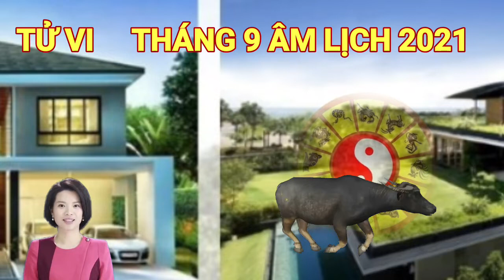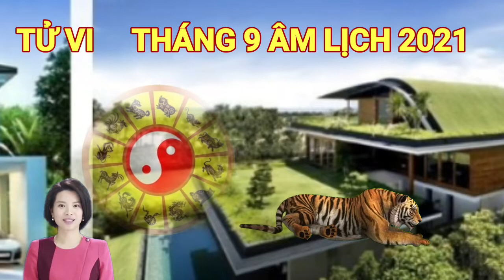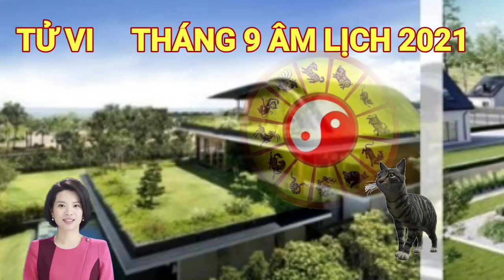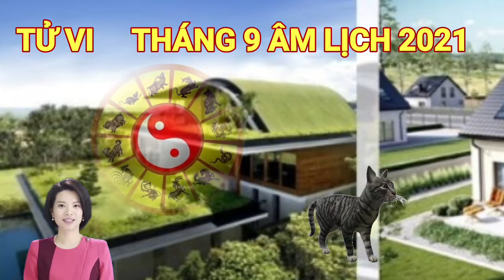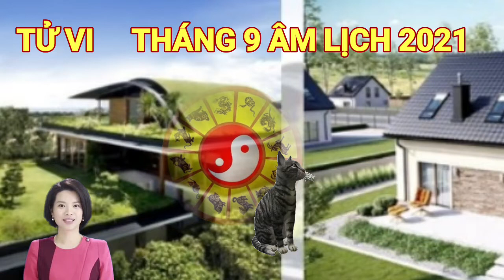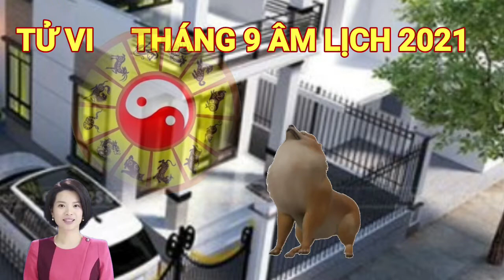Tử vi 12 con giáp Tháng 9/2021 Âm lịch, Con Giáp May Mắn Phát Tài, Đổi Vận Giàu To, Tiền Chật Két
MINH ĐƯỜNG TỬ VI hoan hỷ CHÀO ĐÓN CÁC BẠN.
Chúc các bạn bình an, vui vẻ gặp nhiều điều may lành, thành công rực rỡ và hạnh phúc ngập tràn.
Sau đây mời các bạn đón xem tử vi 12 con giáp tháng 9 âm lịch năm 2021 chi tiết chính xác nhất
Tử vi tháng 9 âm lịch 2021 của tuổi Tý
Về mặt sự nghiệp, người tuổi Tý thường quá sa đà vào chuyện ăn chơi, hưởng thụ trong tháng 9 âm lịch này. Do có Nguyệt Lệnh lâm Thai tác động, bản mệnh khó có thể tập trung vào nhiệm vụ của mình, thường xuyên bị phân tán vào những vấn đề khác nhau.
Thái độ lơ là, thờ ơ có thể khiến bạn phạm phải những lỗi sai không đáng có, gây thêm phiền phức cho chính bản thân mình và mọi người xung quanh. Bạn cần phải nhắc nhở bản thân mình tập trung, cố gắng hơn, nếu không thì bạn sẽ mãi giậm chân tại chỗ, thậm chí tạo cơ hội để mọi người xung quanh vượt qua mình.
Trong tháng có Thiên Cẩu hung tinh xuất hiện, bạn cũng cần phải hạn chế cái tính nóng nảy, bộp chộp của mình. Khi vướng phải mâu thuẫn với bạn bè, đồng nghiệp, bản mệnh hãy chú ý cách ăn nói, hành xử nếu không muốn vướng phải chuyện tranh chấp, thị phi, mà nghiêm trọng còn có thể dẫn tới kiện tụng.

CÁC BẠN THAM KHẢO thêm video sau nhé:
Tử Vi Tuần Mới từ ngày 4/10 đến 10/10/2021 Của 12 Con Giáp Thần Tài Báo Mộng, PHÁT TÀI LỚN